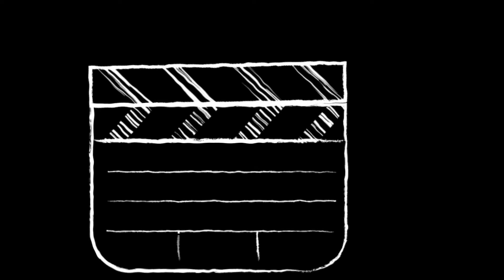QUICK & EFFECTIVE! ABS & BOOTY CIRCUIT :)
These home workouts are helping me so much during this time & I hope they are helpful for you guys too!